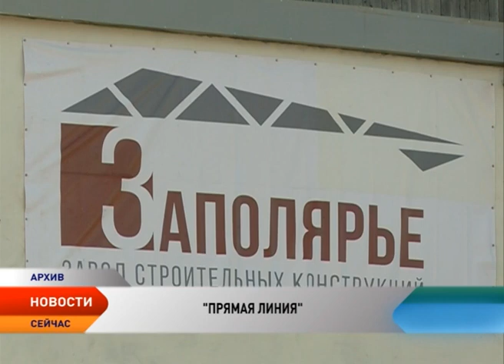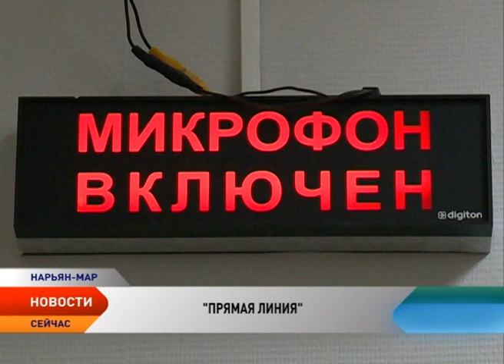Новости Ненецкого округа от 11.10.2016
Новости Ненецкого округа:

О приоритетах финансовой политики на три года вперед депутатам Госдумы рассказал глава Минфина Антон Силуанов.

Бюджет НАО на 2017 год сохранит социальную направленность. Об этом Игорь Кошин заявил в ходе прямой линии, которая сегодня прошла в эфире радио «Нарьян-Мар FM».

Государственный долг региона на сегодня составляет 4 млрд 100 млн рублей.

В Ненецком округе готовится к открытию бизнес-инкубатор.

На улице Смидовича провели озеленение.